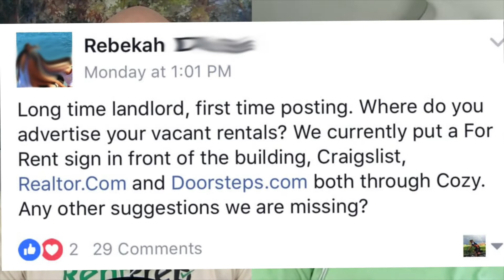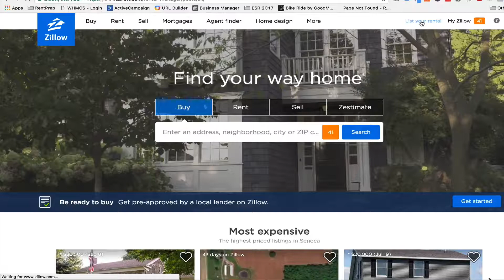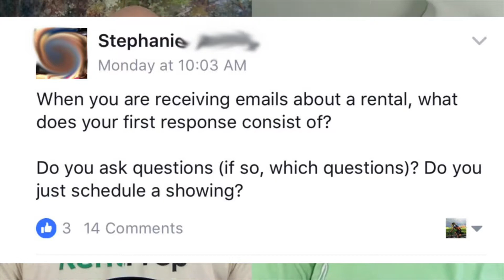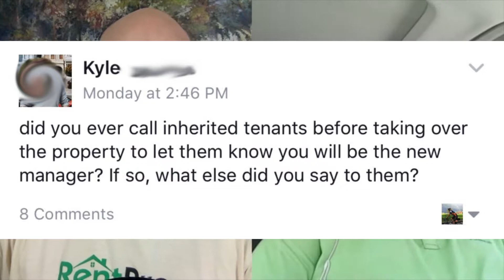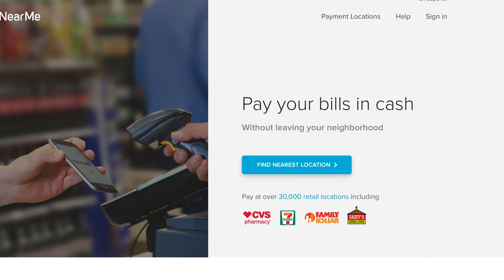Episode #2 Ask A Property Manager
Week #2 of Ask A Property Manager with Andrew Schultz

Topics discussed
0:40 Where do you post rental listings to?
1:50 What pre-screening questions do you ask?
5:25 Do you notify inherited tenants before taking over the property?
7:20 How late on rent before you send a pay or quit notice?